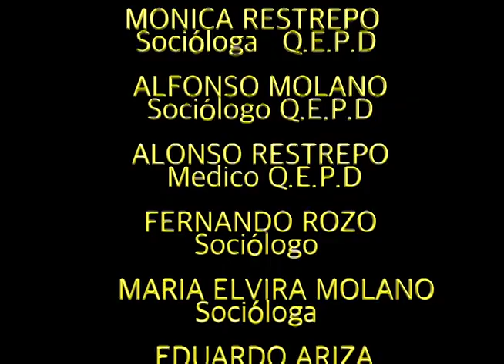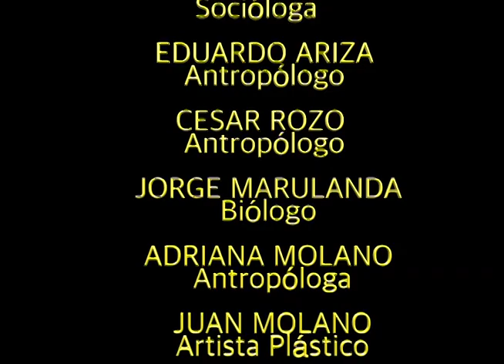Gente del rio, Adonai H264